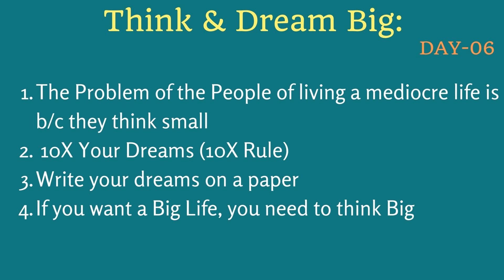Day 06 | Think & Dream Big | Money Mindset Course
In this video, I will tell you about your Think & Dream Big, and you will also learn
1) The Problem with the People living a mediocre life is b/c they think small
2) 10X Your Dreams (10X Rule)
3) Write your dreams on a paper
4) If you want a Big Life, you need to think Big
5) If you have any questions, you can ask me in a comment. I will definitely solve your problems.